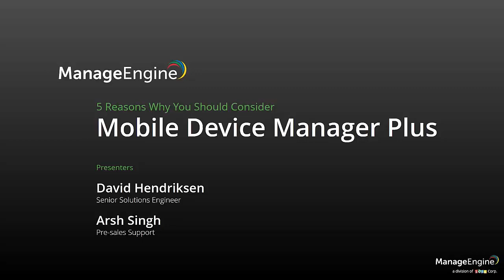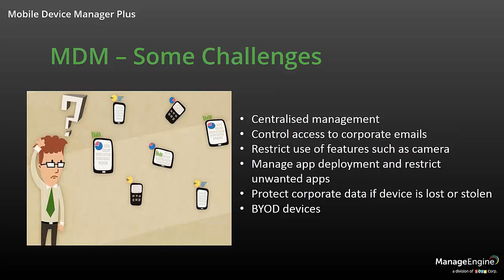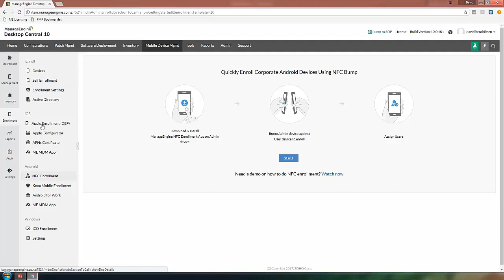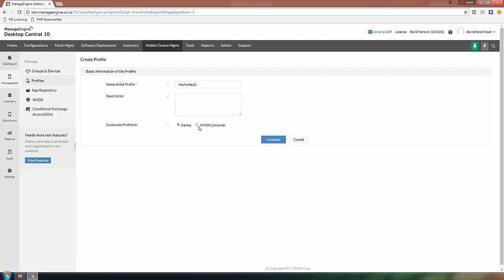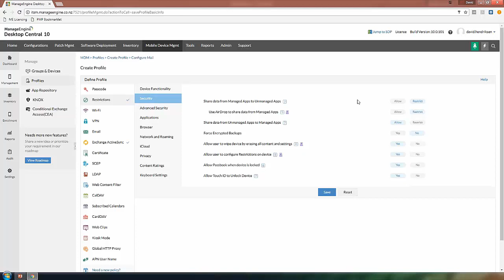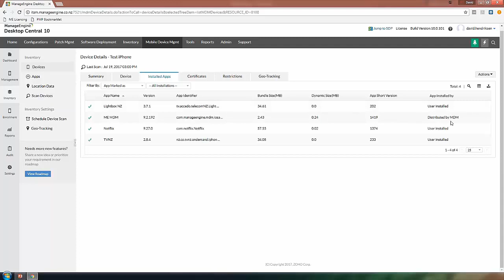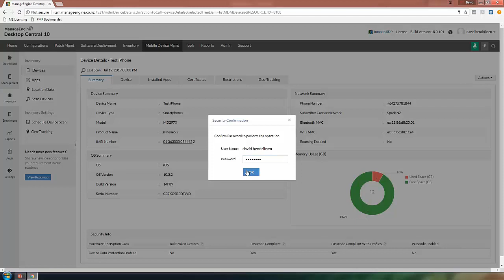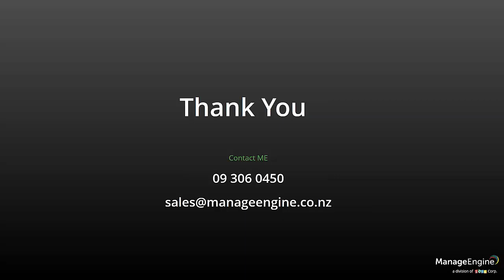ManageEngine Mobile Device Manager - Enterprise Features without the Enterprise price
For a long time, MDM was a nice to have but didn’t justify the cost. Now with more uses interacting via their smart phone than their laptops/desktops and working remotely, effectively and efficiently managing and securing these devices is no longer optional.

ManageEngine doesn’t believe in complicating IT – Mobile Device Manager is an easy-to-use tool, with Enterprise features without the Enterprise-level price.

Join Soft Solutions to find out why Mobile Device Manager is a essential tool for any organisations MDM strategy